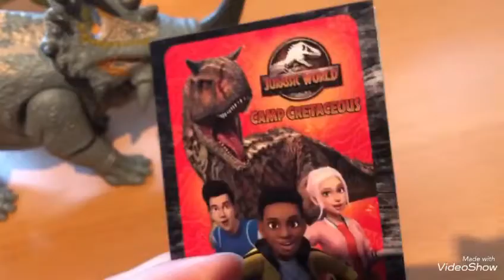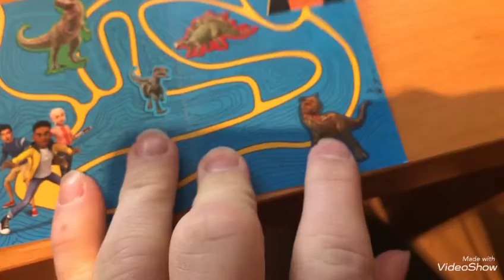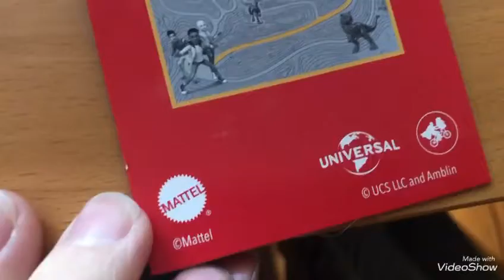Jurassic World, Camp Cretaceous, Sinoceratops-Review(German/Deutsch)